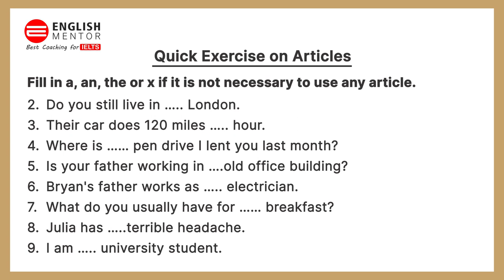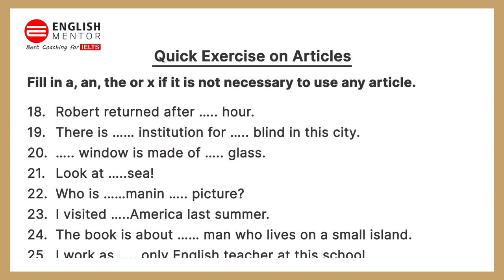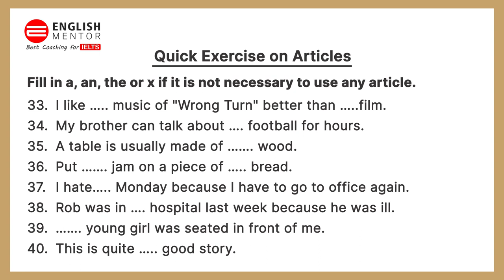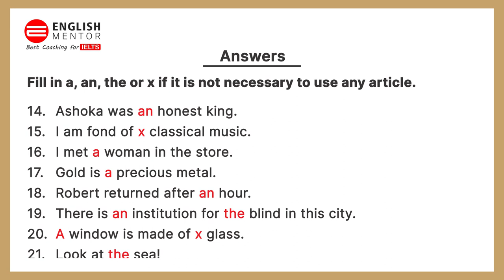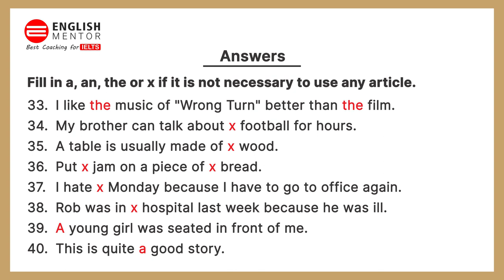Quick Exercise on Articles | A, An, The Articles | Grammar | English Mentor | Chandigarh & Patiala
Quick Exercise on Articles | A, An, The Articles | Grammar | Learn about use of Articles

Our Key features are:
• Personalized Coaching
• Experienced